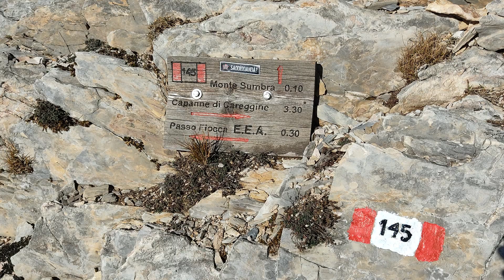Ferrata Facile.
Due ferrate per principianti.

Come iniziare con le ferrate? Oggi vediamo due esempi di vie ferrate, con cui puoi iniziare.
Proponi la tua ferrata facile, commentando sotto il video.

0:01 min Start
0:10 min Introduzione
1:18 min Prima ferrata facile
2:44 min Seconda ferrata
3:32 min Conclusioni

Per ricevere la notifica dei miei prossimi video, clicca sulla campanellina.

La mia nuova T-shirt "Arriva il nonno" in regalo a chi contribuisce al miglioramento del canale.

Effect
Thunder Crack